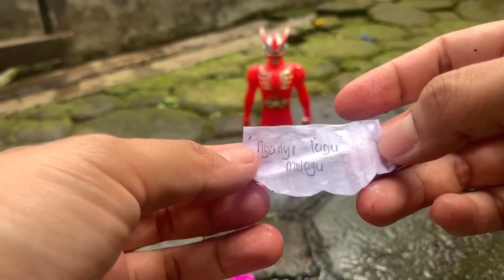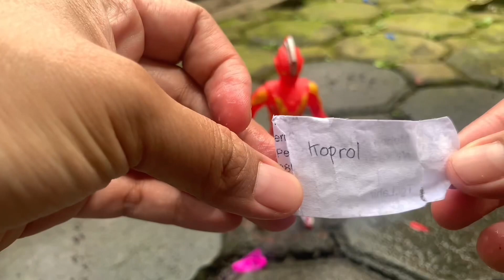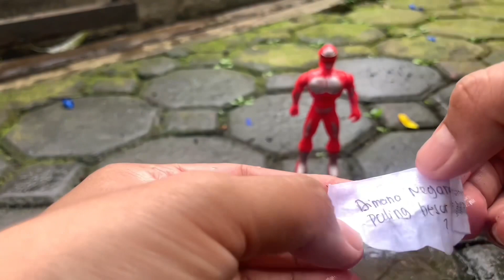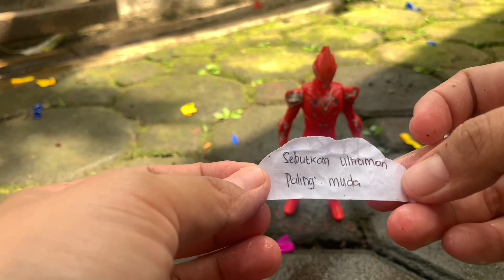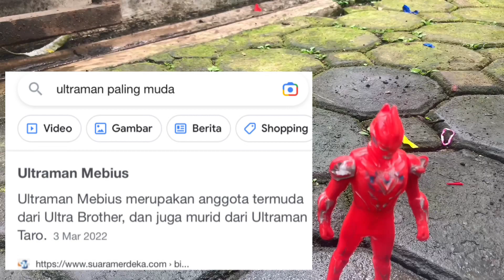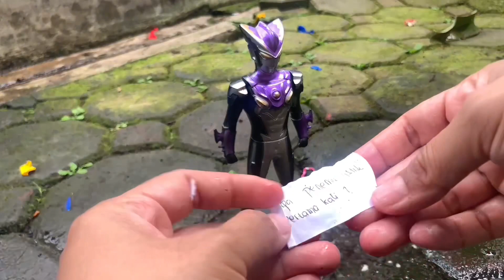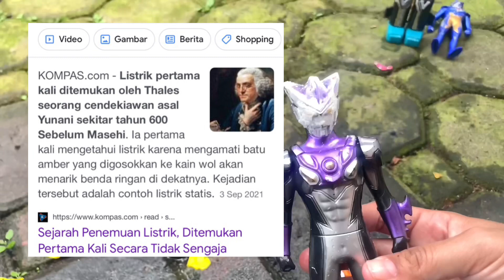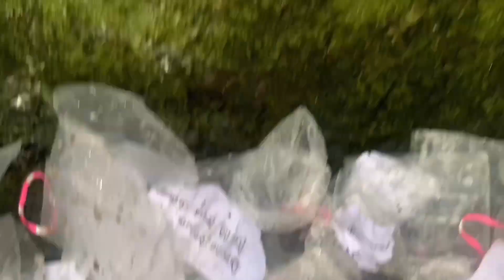BERMAIN DAN BERPETUALANG BERSAMA ULTRAMAN DAN SUPER HERO PART 2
Hallo teman teman ini vidio kelanjutan dari bermain game bersama ultraman dan super hero, tonton dulu part 1 nya. selamat menonton.